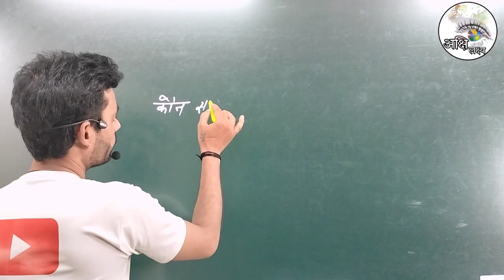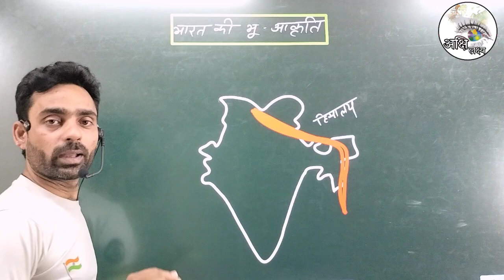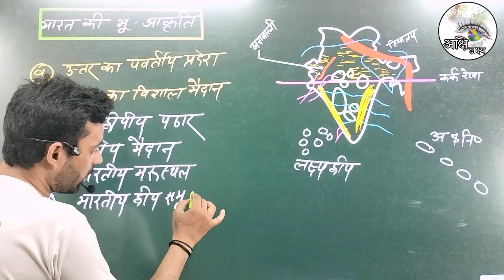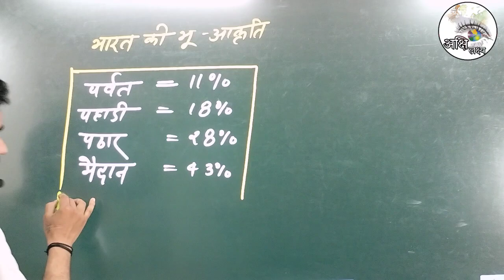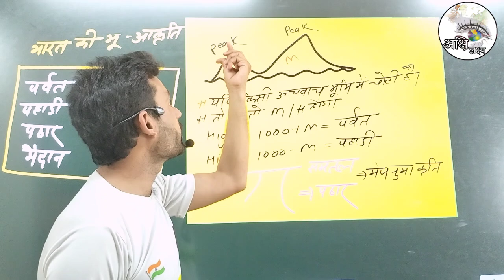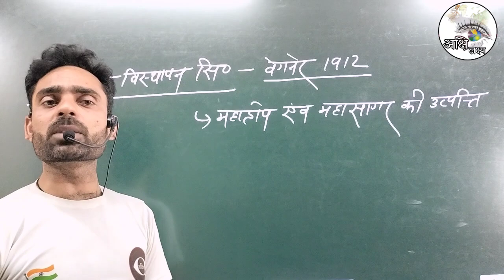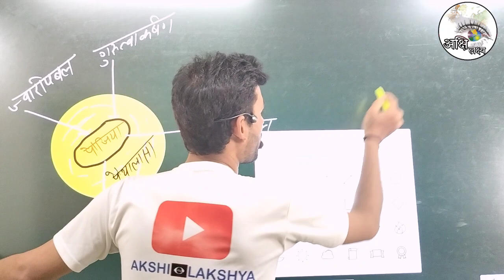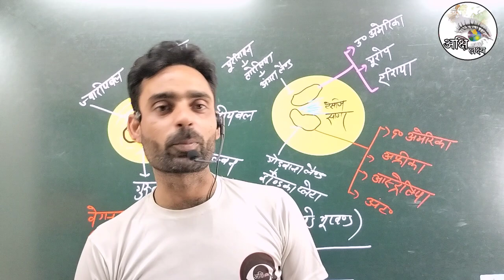Indian Geography 8||भारतीय भूगोल||भारत की भू आकृति ||GEOGRAPHY BY LAL SIR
प्रिय विद्यार्थियो,
अक्षि लक्ष्य की नई पहल Indian Geography|भारतीय भूगोल आपका स्वागत है
इस नई पहल में हम आपको  Indian Geography|भारतीय भूगोल और सामान्य अध्ययन के संपूर्ण कोर्स बिल्कुल फ्री उपलब्ध कराएंगे अपने YouTube channel AKSHI LAKSHYA पर
uppolice syllabus
uppoliceb gs trick,
join telegram linkindia geography,
indian geography,